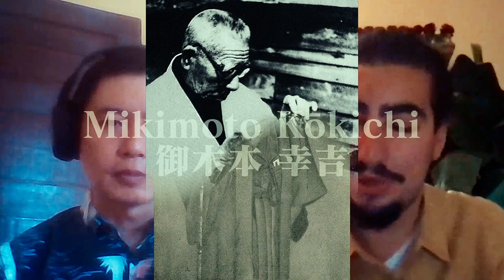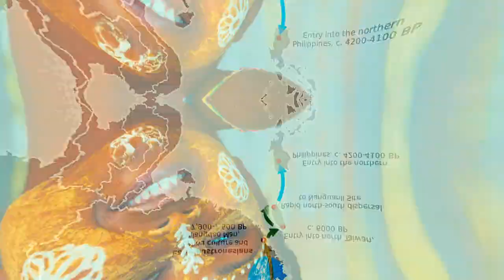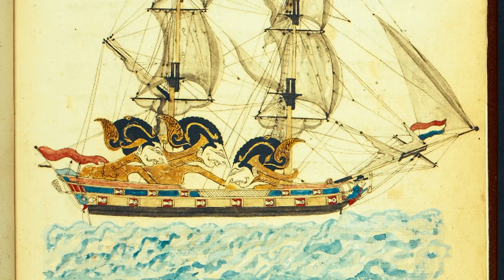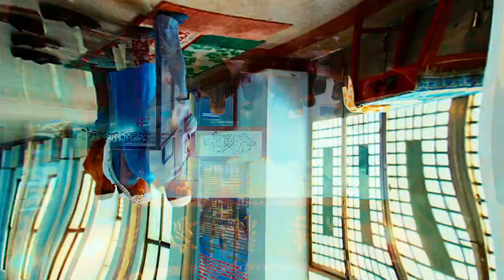Cultural Exchange on the Maritime Silk Road from Austronesian Expansion to the Spread of Islam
I talk to @karim_wafa about how Maritime silkroad in the Indian Ocean Basin trade network linking Asia and Africa, facilitated cultural exchanges from spread of languages to the religion of Islam.

We discuss everything from expansion of Austronesian speakers from Borneo to Madagascar; Arab and Persian traders bringing Islam to China; Yemeni and Omani traders bring Islam to Southeast Asia;  and emergence of blended cultures and shared identities thru trade in the Indian Ocean Basin.

Timestamps
0:00 Globalization on Maritime Silk Road
2:12 Madagascar and Austronesian Expansion
4:02 Silk Road to China
5:24 Monsoon trade
8:24 Islam come to China
12:18 Spread of Islam to Southeast Asia
14:48 Islam in the Philippines
16:45 Spread of Islam in Indonesia
19:15 Islam in Vietnam and Hainan Island
20:49 Sulu Sultanate and China